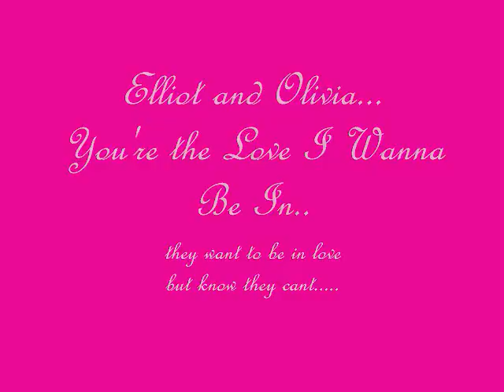Elliot & Olivia - You're the Love I Wanna Be In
Elliot and Olivia want to be in love but they know that if they are, their partnership will be split up. and Elliot has Kathy and Olivia has run off with Porter but they know who they really want is eachother.